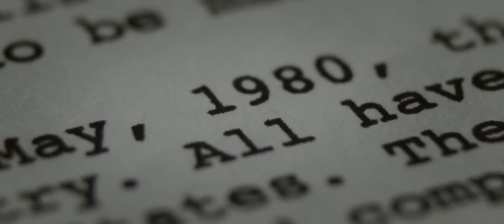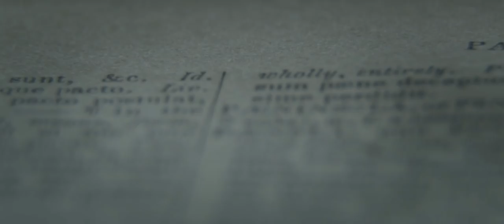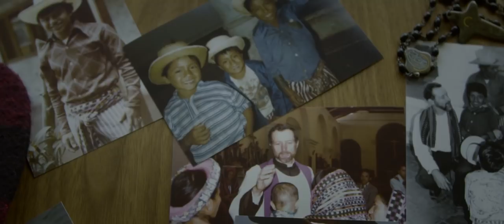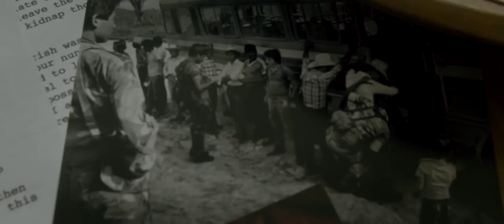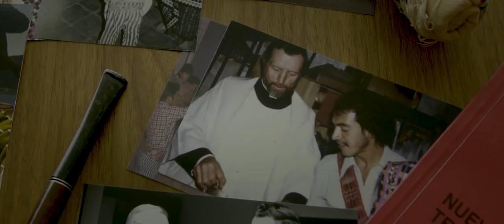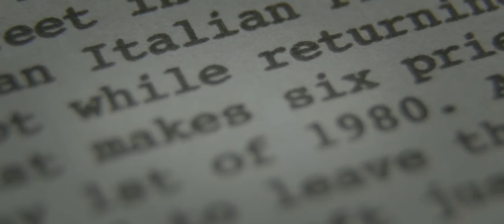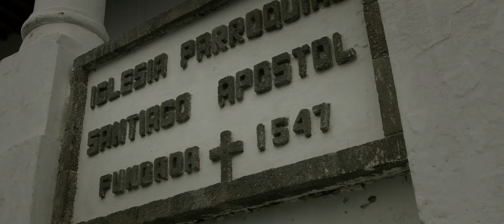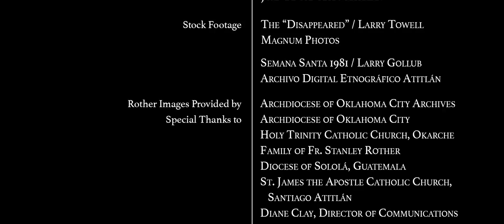An Ordinary Martyr The Life and Death of Blessed Stanley Rother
The world premiere of "An Ordinary Martyr" was Sept. 23, 2017,  at the Beatification Mass for Blessed Stanley Rother in Oklahoma City.